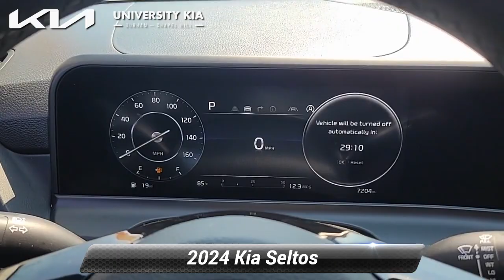Certified 2024 Kia Seltos EX, Durham, NC K5939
5105 Durham Chapel Hill Blvd